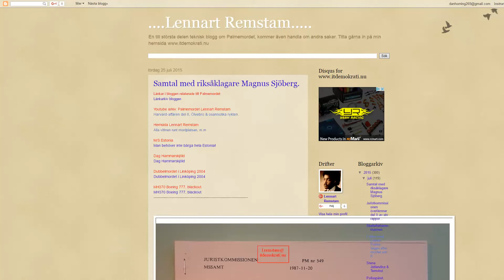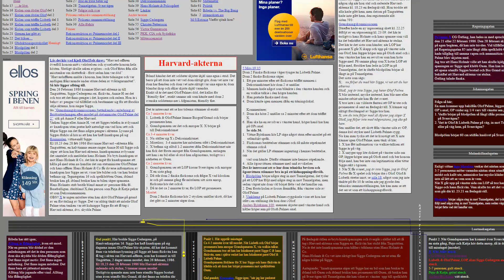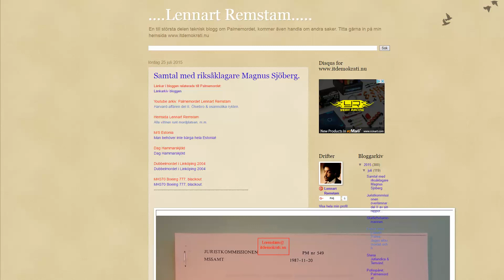Två websidor för den som vill fördjupa sig i Palmemordet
Tänkte tipsa om två websidor med mycket material (bl a förhör) för den som vill fördjupa sig i Palmemordet.

Kontakta Dan på Twitter på @danhorning